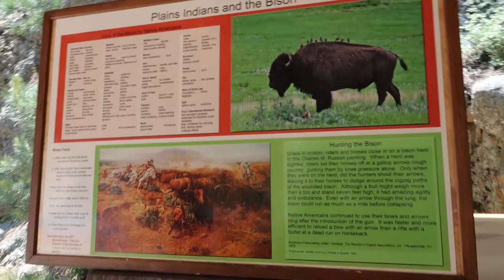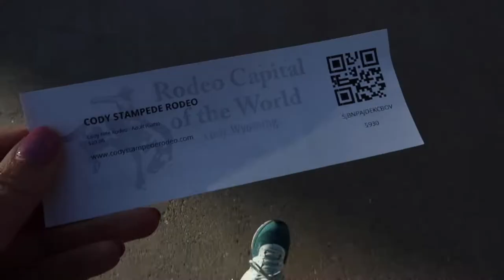(D7-8) DEADWOOD/CODY - TREK AMERICA - NORTHERN BLT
► Day 7-8 Mount Rushmore, Deadwood, Cody
► Mount Rushmore National Park
► Stop off at Shell Falls
► Deadwood Concert
► Cody Rodeo
► Accommodation - Deadwood KOA (Cabin) - no bathroom in dorm and Creekside Lodge (Cody)
*Travelling the northern states of America Day 7-8/20*

🤗 About Me:
→ Holly Lavender
→ Studied Musical Theatre
→ Qualified Fitness Instructor and Personal Trainer

♥Holly ♥